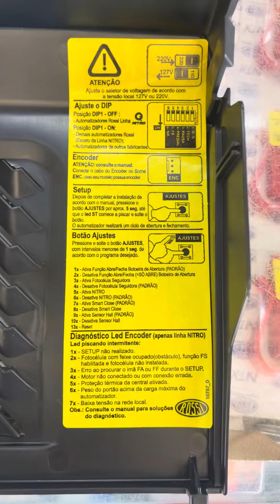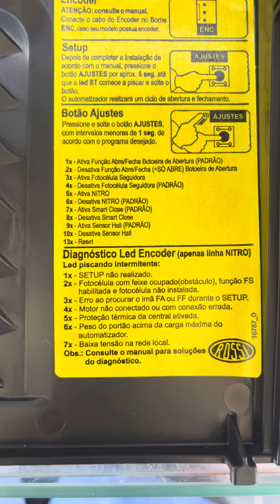Como instalar motor Rossi Nitro Jeito Fácil!